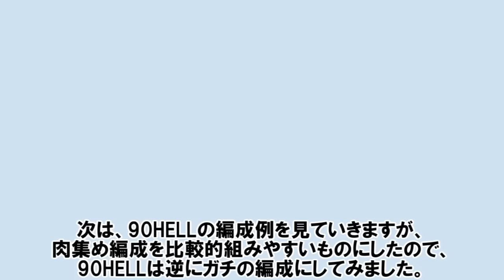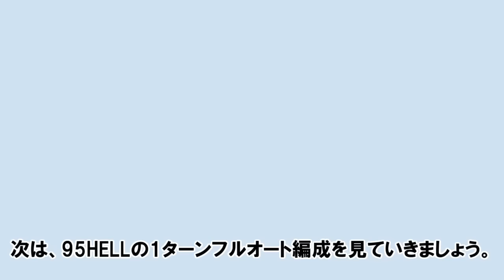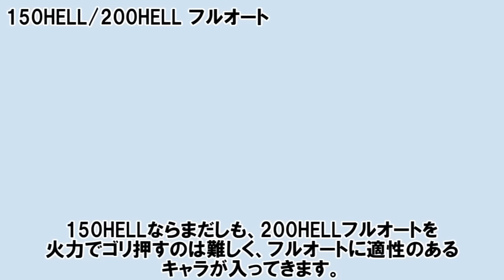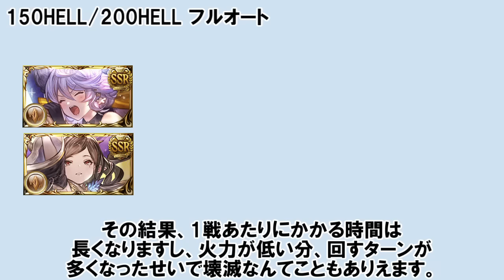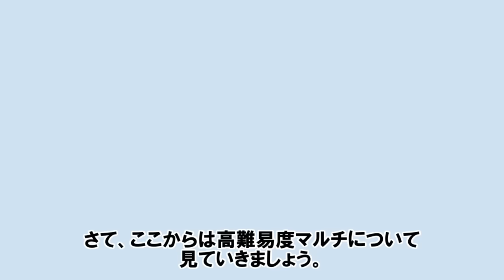フルンティングがあればできるようになることとその編成例まとめ 【土古戦場/ゆっくり解説/グラブル】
0:00 肉集め(両面カグヤ攻撃のみ)
1:43 90HELL(両面カグヤ1ポチ)
3:50 95HELLフルオート1T討伐
5:32 なぜ150HELL/200HELLフルオートでも強いのか？
7:07 ディアスポラHLフルオート
10:38 ルシゼロ